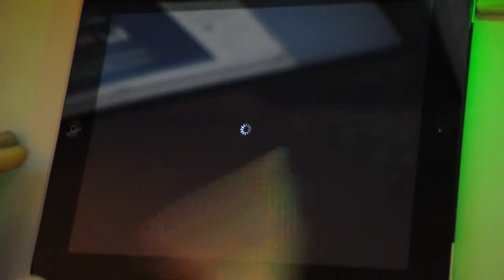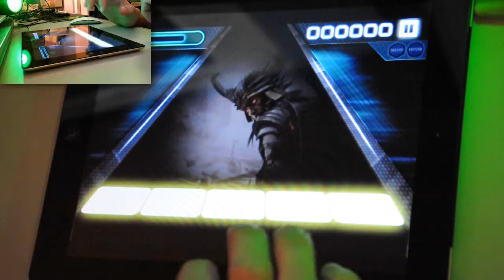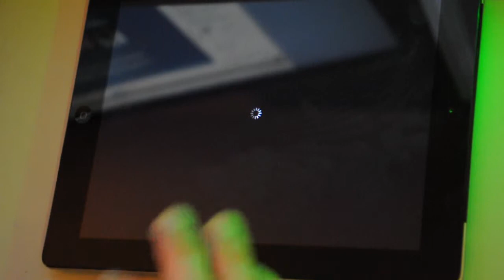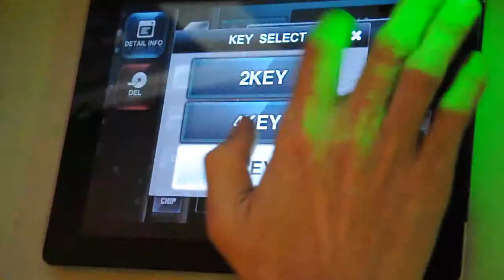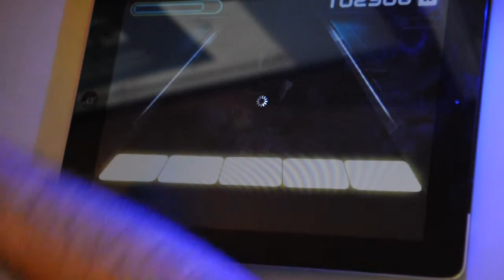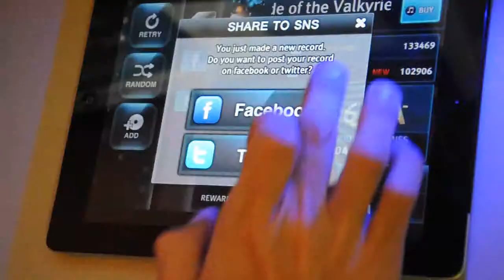Frikiblog'05: O2jam - Hades in the heaven & Ride of the Valkyries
Vuelvo con O2Jam, mi juego favorito para iPad, esta vez en sesión doble:

Hades in the Heaven, un tema electrónico, jugado en nivel 16 velocidad 5x
Ride of the Valkyries, versión electrónica-guitarrera del clásico de Wagner.